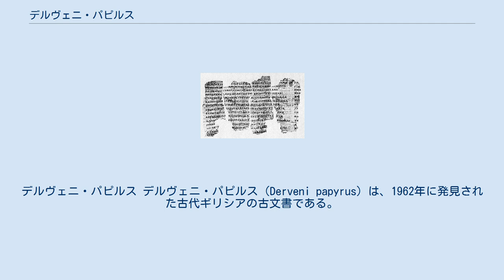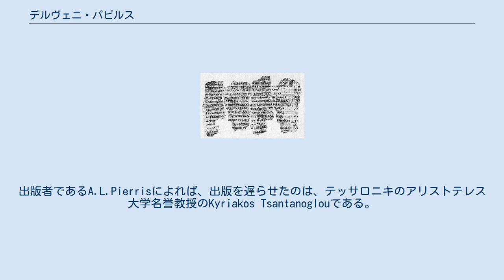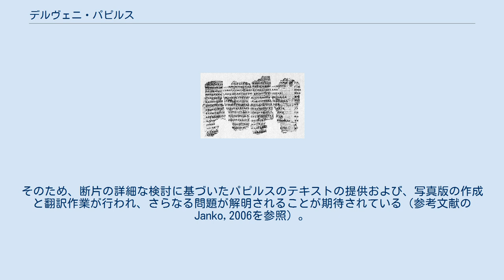デルヴェニ・パピルス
デルヴェニ・パピルス デルヴェニ・パピルス（Derveni papyrus）は、1962年に発見された古代ギリシアの古文書である。
 その本文自体は、オルペウス詩（神々の誕生に関する神統譜）を寓意的に注釈した哲学論文であり、紀元前5世紀後半にアナクサゴラスなど自然学者の影響が見られる。
「ルネッサンス以降に新しく発見された、ギリシャ哲学と宗教に関する典拠の、最も重要な部分」とされている（Janko,2005）。
 ヨーロッパ最古の残存する文書であり、このパピルス自体の埋葬期はマケドニア王国のピリッポス2世の治世である約紀元前340年にさかのぼる。
最終的には2006年に刊行された。
 この巻物は、ギリシア北部のマケドニアのデルヴェニにて発見された。
デルヴェニとは古都レテに属す、富裕層のためのネクロポリス（墓地）である。
西洋の歴史において現存する最古の文献であり、現代に残ったきわめて僅かなギリシアのパピルスの一部である。
パピルスは貴族の墓の火葬用の薪のために炭化しており、現在はテッサロニキ考古学博物館で保存されている。
 本文はオルペウス作に帰された六歩格詩に対する注釈であり、詩の断片が引用されている。
 詩の形で叙述された神統譜によると、ニュクス（夜）は、ウーラノス（天）を生み、天が最初の王となる。
その後を受けてクロノス（時間）が王位につくが、ゼウスがその後を襲う。
父から神託を聞いたゼウスはニュクスの聖域に赴き、そこで彼から、後に全て実現することになる神託を聞かされる。
そこでゼウスは、最初に天の輝きを射精した王ウーラノスの男根を呑み込んだ。
 テキストは発見後、44年の間、公式に十全な形で刊行されることは無かった。
出版者であるA.L.Pierrisによれば、出版を遅らせたのは、テッサロニキのアリストテレス大学名誉教授のKyriakos Tsantanoglouである。
2005年の秋、専門家チームが結成され、the Institute for Philosophical studiesのA. L. Pierrisと、オックスフォード大学のthe Oxyrhynchus papyrus projectのディレクターであるDirk Obbinkにより主導された。
さらに、ロジャー・マクファーレンによる最新の多重スペクトルの映像技術および、ブリガムヤング大学のGene Wareの協力を得た。
 2006年にテッサロニキの学者（Tsantsanoglouら、「参考文献」に列挙）らにより、公式版が出版されたが、それは、様々な学者の異読を記録するapparatus criticsを欠いたままとなっている。
そのため、断片の詳細な検討に基づいたパピルスのテキストの提供および、写真版の作成と翻訳作業が行われ、さらなる問題が解明されることが期待されている（参考文献のJanko,2006を参照）。